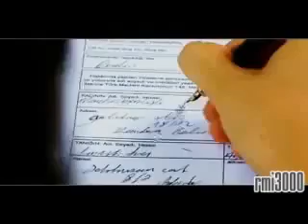نفارق حنان---- ميرنا وخليل